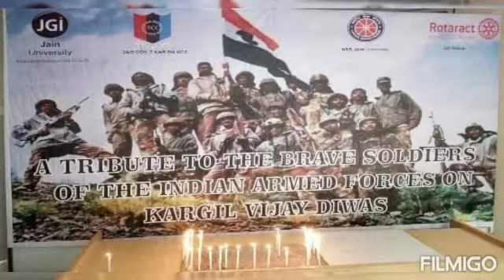Kargil Vijay Diwas -Sarga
Video from MGEMHS